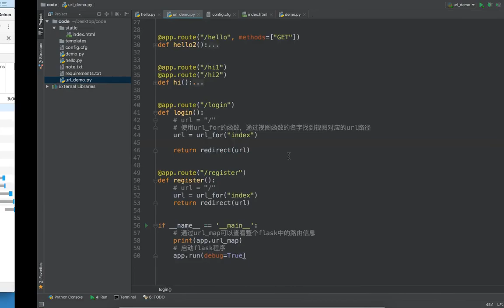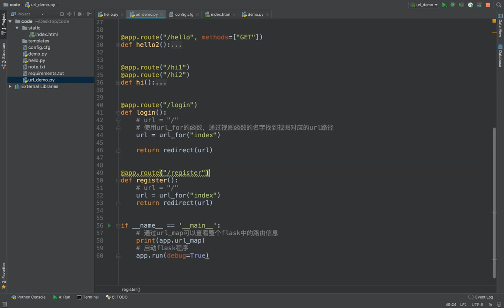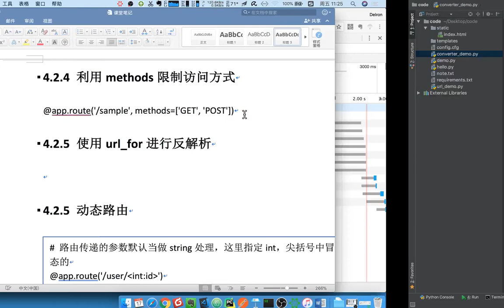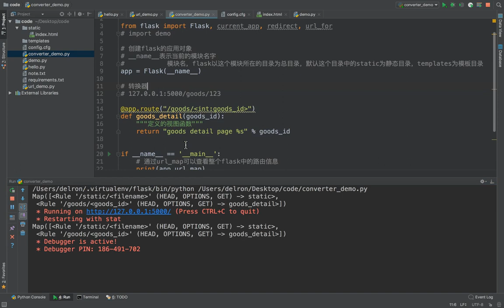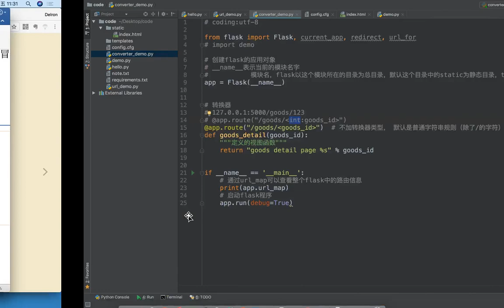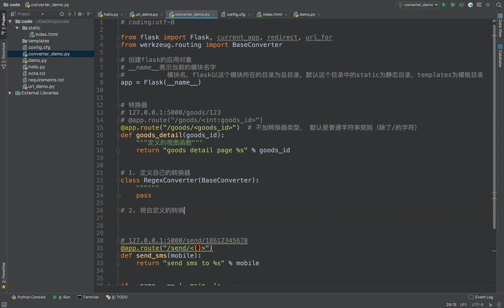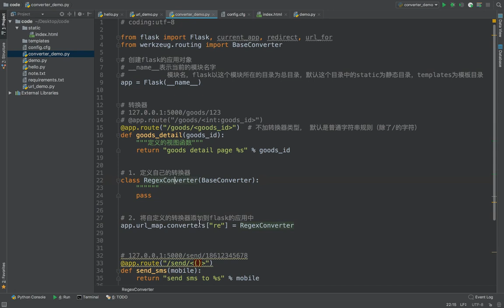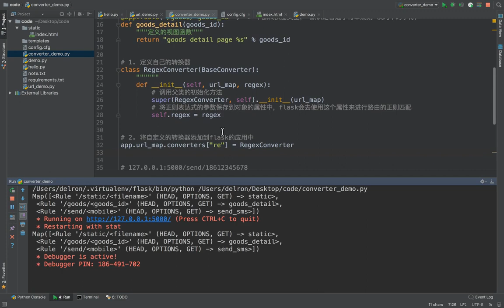15 flask框架丨03 视图函数的路由丨02 路由提取参数与自定义路由转换器